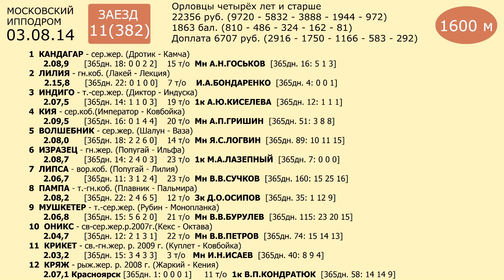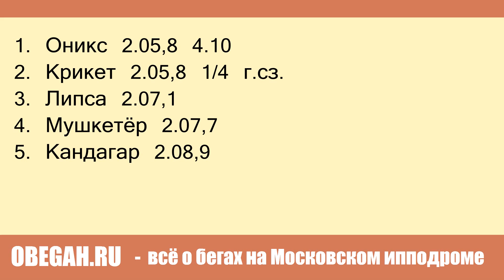Московский ипподром. Бега. 03.08.14. Заезд 11(382)